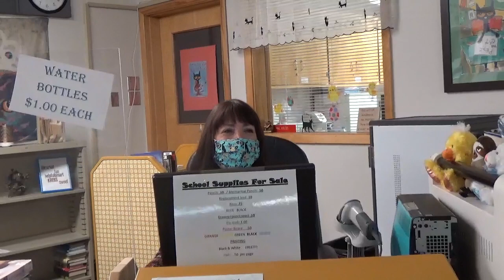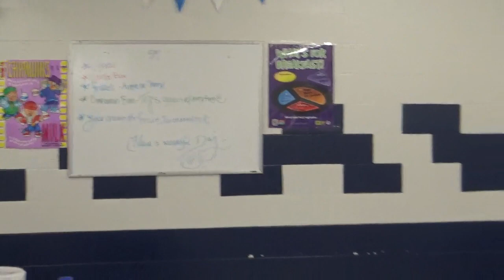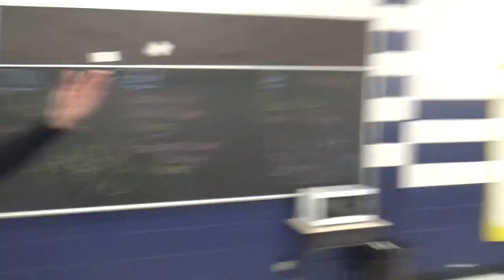6th Grade Transition Video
Meet the Franklin administration, faculty and staff.